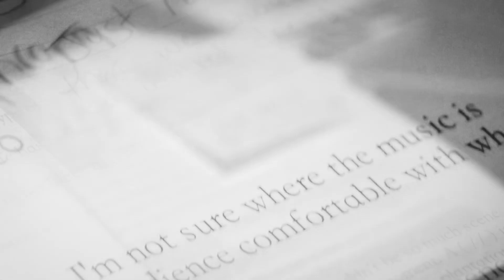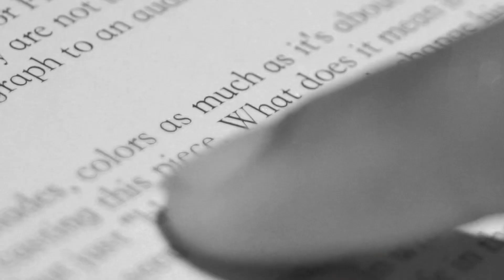Notes on Style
Take an intimate look inside the original 2017 script of Slave Play and explore how Jeremy O Harris' "Notes on Style" were brought to life in the production.